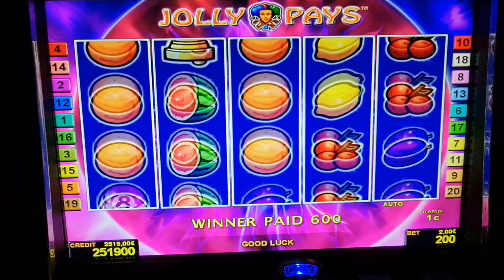Jolly Pays! #2 Euro Bet ! slot machine! Freispiele! novoline ! Big Win!